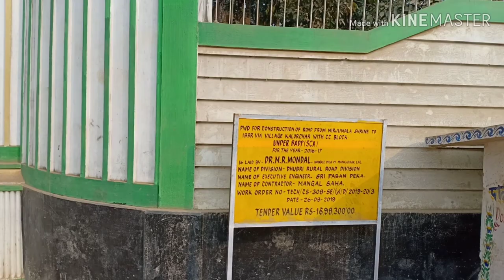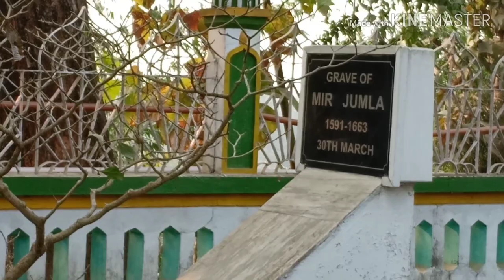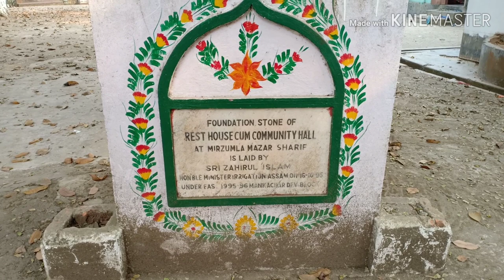Mir Jumla Mazar Sharif Mankachar: A Journey of Discovery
On 19th February 2020 , I have visited the Historical MirJumla'sTomb ,which is located at Thakurangbari village on the Assam-Meghalaya Border. It's my long day wish to visit this place ,which is fulfilled today . I like to Thanks Bivash Da and the Moulavi Saheeb of Mir Jumla Mazar Shariff Committee for making my wish fulfilled. A Trip To Historical Mir Jumla's Tomb, Mankachar

Mir Jumla was born in Iran, the son of an oil merchant. In his early age Mir Jumla found a job of a clerk under a diamond merchant who had connections with the Kingdom of Golkonda. (near present day city of Hyderabad, Andhra Pradesh, India.
Mir Jumla, who was appointed the Governor of Bengal in 1659 by Mughal emperor Aurangzeb, invaded Assam heading a vast army. But the difficult terrain and the malaria prone climate of the area took a heavy toll on the Mughal Army. This forced Mir Jumla to retreat during 1663 without having fully accomplished the subjugation of Assam.
Before he could return to Bengal, the general himself was stricken with malaria and succumbed to the disease on the 30th of March 1663 and his mortal remains were buried on a hillock near Thakurangbari in Garo Hills which is being maintained by the local MazarSharif committee.The tomb reflects a remarkably long grave and bears testimony to the tall height of Mir Jumla. There are two more unidentified graves beside the tomb of Mir Jumla said to be of two Pirs, i. e. of holy saints. TUSCUS